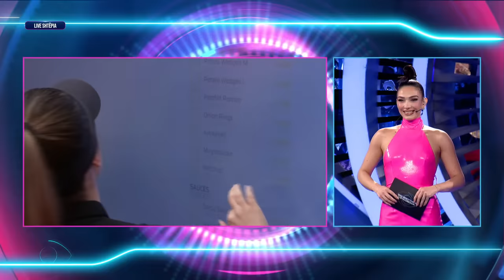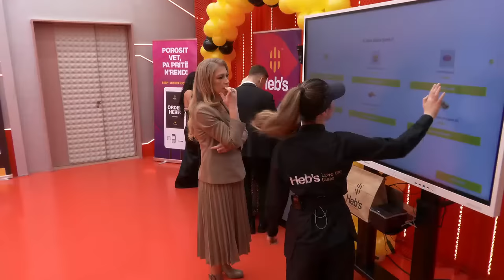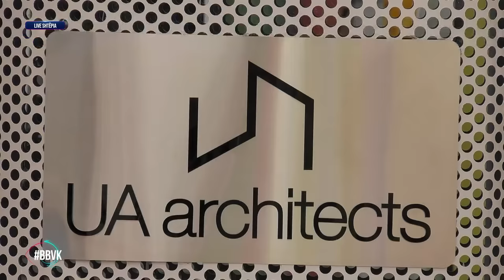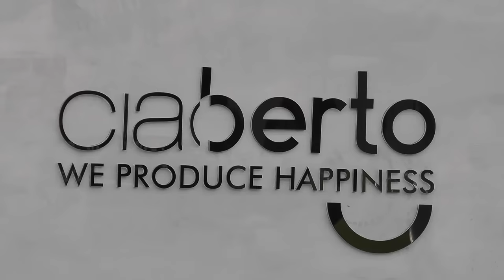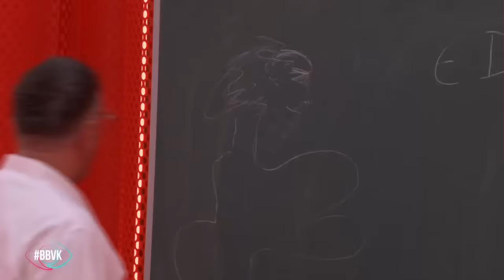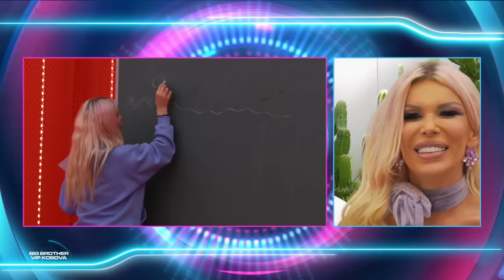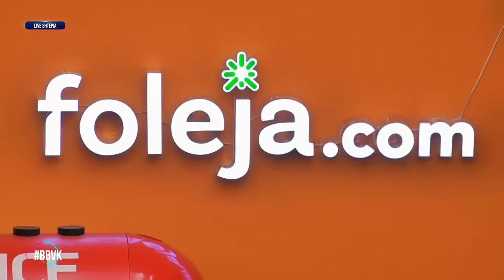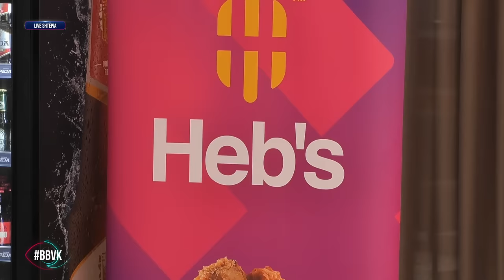Prime 13 - Big Brother VIP Kosova 2 - 1.12.2023